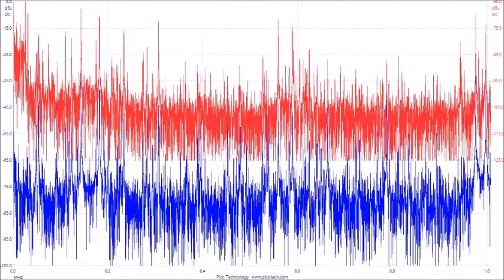超音波の音圧測定解析データ（スライドショー）